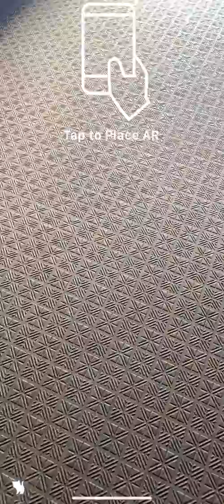AR Kitten 2020年4月号 実行例 (iPhone XR)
Software Design誌で連載中のスマホARアプリ開発入門の2020年4月号で作成するアプリの実行例です。この号では子猫に「なでると座る」、「ごはんをあげる」という振る舞いを追加しています。Software Design はこちら
（UnityのAR Foundationを使ってAndroidとiOSの両方で実行できるものを作っています。）